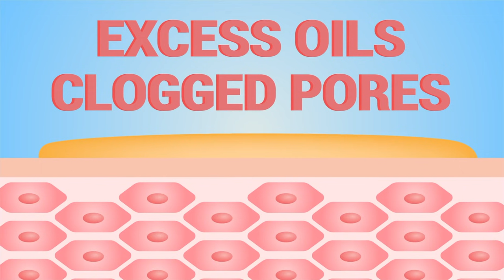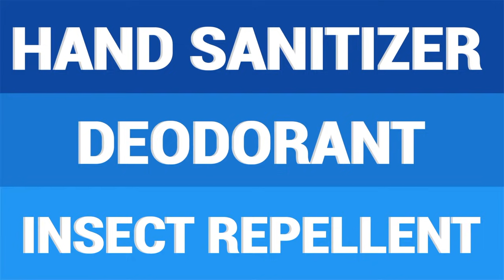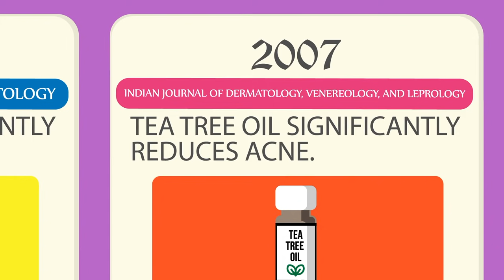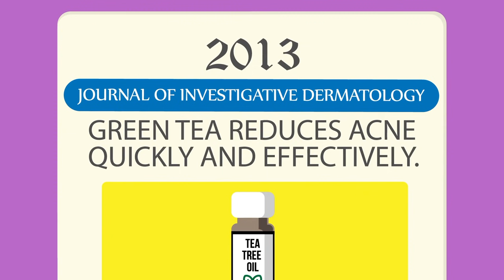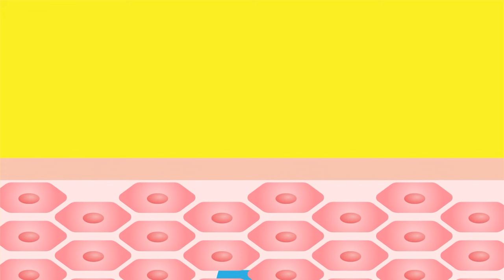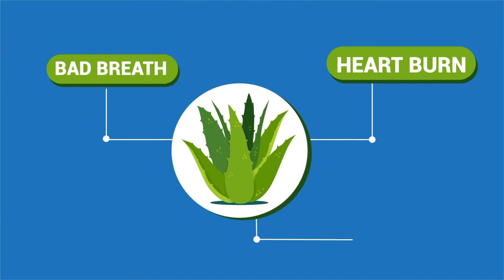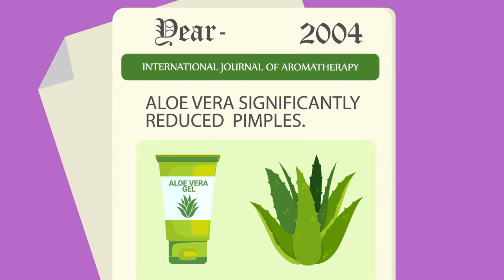How to Get Rid of Acne OVERNIGHT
So how can you get rid of acne, even overnight? Can you get rid of acne fast without lots of bad effects? To remove pimples, back acne, and more, learn from this entertaining and fun explanation!

Tea Tree Oil Gel for Mild to Moderate Acne

The Efficacy of 5% Topical Tea Tree Oil Gel

Can Vinegar Cure Illness? Here Are the Facts.

Natural Ways to Get Rid of Pimples As Fast As Possible

The Effect of Aloe Vera Gel on Anti-Acne Properties